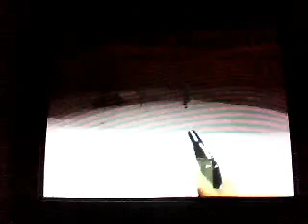drakeswalkthroughs 007 golden eye surface 2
hehhehehe i sorta fail :P